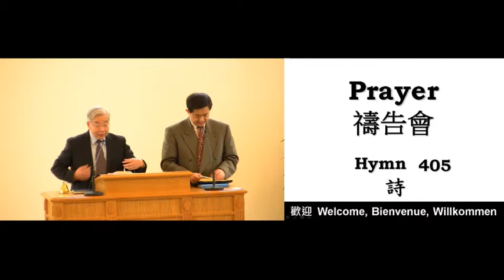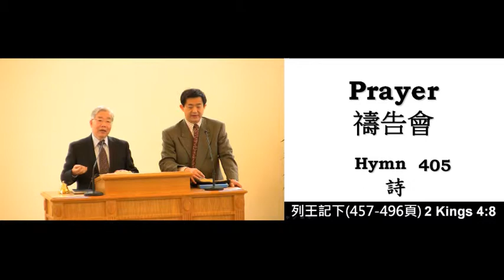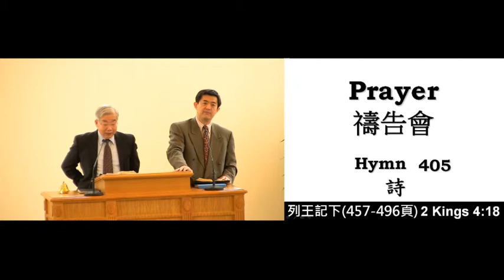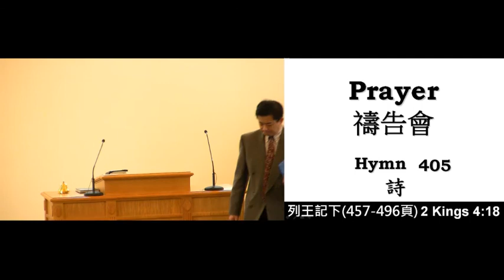2014 04 18 PM prayer